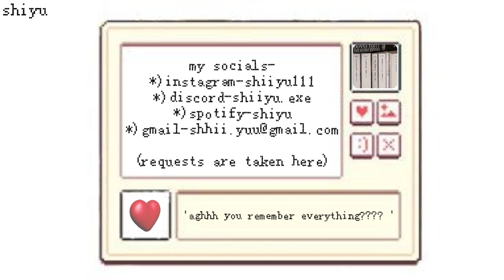𓍢ִ໋🌷͙֒ enhanced memory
shiyu here! if you have no idea about what this video is watch this video to understand it better.
 video by Nimeshaa.

(it's really fun there)

★benefits

✶－ PERFECT MEMORY you have absolutely the most perfect memory! you can remember every little detail effortlessly and manage to memorise everything you read.
✶－ MEMORY MASTER you have enhanced semantic memory, muscle memory and photographic memory. you remember everything perfectly.

(the way these benefits were typed out was inspired by _eclair.)

★additional points + faq (for this formula)

drink water and stay hydrated!
believe and manifest!
can be sped up or slowed down.
no negative affirmations.
can listen as many times.
100% safe.
unisex.

★important

this subliminal only has one affirmation repeated almost around 200K times.
when my affirmations contain the word, 'pretty', it's your type of pretty. pretty as in your perception of the word pretty.
this is just 'pt.1' as i'll be uploading another detailed version of it very soon.

★requests (free)
I DO NOT TAKE REQUESTS POSTED AS COMMENTS ON MY VIDEOS.

I also cannot guarantee your results because it your subconscious mind in charge. If you believe and attract your results, it will come to you. Else results aren't guaranteed. But I can assure that subliminals do work. Myself and others too have gotten multiple results.

with love,
shiyu